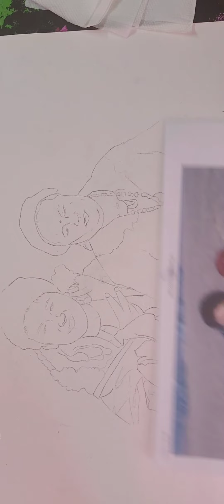Handprinted portraits | soft pastel | commissioned artwork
Hello everyone
In this video  I will show you how to make a soft pastel portrait .
This is my commissioned artwork